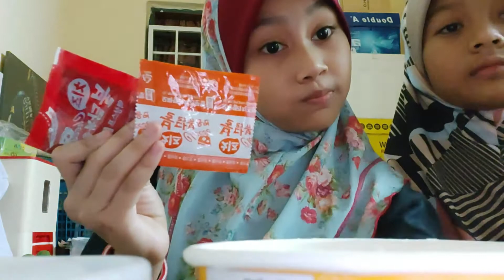Cabaran Adelia's Makan Maggie Ramen Bersama Sepupu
Keep It Here As A Memory - All Videos Just Sharing & Album Collection For Family & Relatives AFA Storia / Adelias Vlog.

About:
Simple Review: Hotel, Resort, Homestay, Theme Park, Restaurant, Healing, Viral, Event & Family.

Kali ini beberapa orang sepupu perempuan kami datang bertandang dan bermalam dirumah. Memang seronok ada ramai kawan. Jadi tercetuslah idea buat video cabaran makan Maggie Ramen yang pedas tu di tengah pagi-pagi buta. Memang riuh satu rumah, harap jiran sebelah tak marah hihi. Tidak seperti sebelum ini, buat pertama kalinya Adelia's buat video bersama orang lain selain dari kami berdua dan juga rakaman video dibuat oleh kami sendiri. Mari kita saksikan..

Terima kasih kepada Kak Sofea, Lissa dan Zahra kerana sudi bermalam dua hari dirumah kami. Tetapi sayang Qaseh tiada didalam video ini kerana kena pulang awal tanpa kerelaan... hihi
Mungkin lain kali boleh buat video lagi dengan semua sepupu perempuan kami.